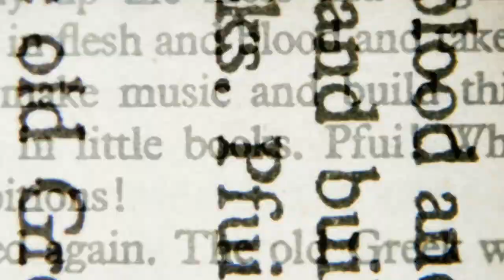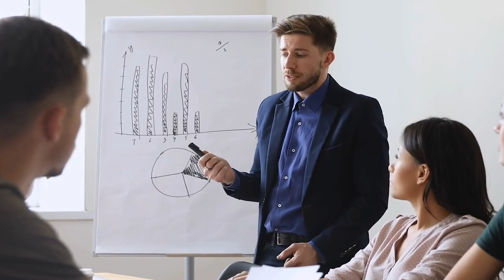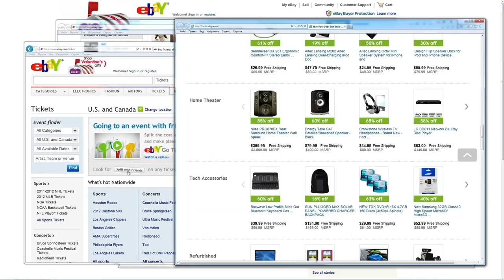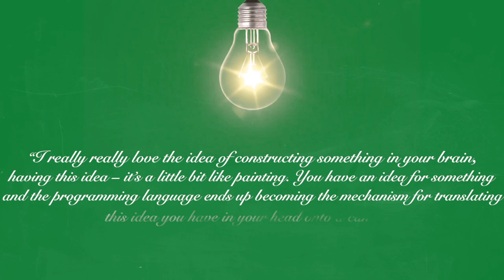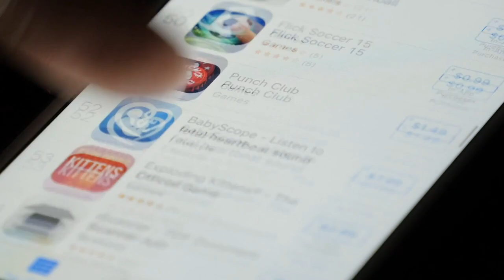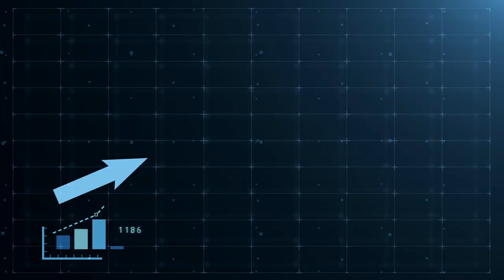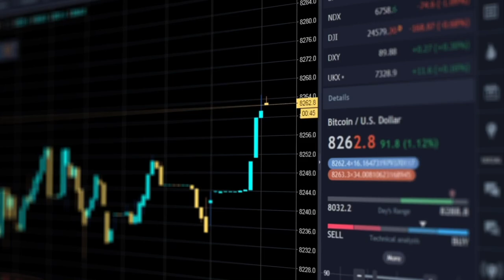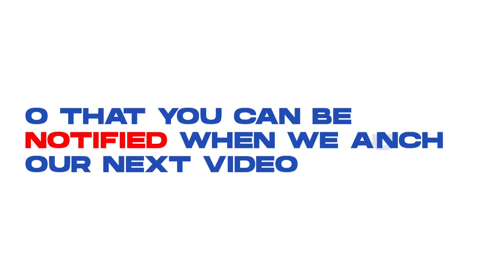The Insane Origin Story of Shopify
With over 1 billion orders being processed on Shopify so far, and more than $135+ billion in total sales for merchants on the platform as of 2019, the brand is known to be one of the largest e-commerce platforms that have been powering businesses of all sizes to start, grow, and market their online stores.

Most of us are familiar with Shopify as the e-commerce business platform. But the founding story wasn’t really one of intention, but of pure determination and opportunity. This is the story of an entrepreneur who is worth 6 Billion Dollars as of today, Tobias Lütke.

Today, more than 275,000 businesses located in more than 150 countries around the world live on Shopify. The company, today, has more than 1,000 employees, earning $1 billion in 2018 alone. Over the years they have even partnered with e-commerce titans like Amazon, Facebook, Twitter, Pinterest, and Uber. Brands like Kylie Cosmetics, Rothy's and Allbirds, all use Shopify for their online stores.

Fun fact - Every 52 seconds on Shopify, someone has the experience of getting their first sale.

Shopify has become the platform where one goes from being a builder to being an entrepreneur. In fact, Tobi has his own side-hustle, selling socks if you could believe that. Unfortunately, he refuses to reveal what its brand name is.

Tobi’s story offers a fascinating perspective on what perseverance and hard work look like in the longer run. So to learn more about his journey and how the brand made it, watch the above video till the end.